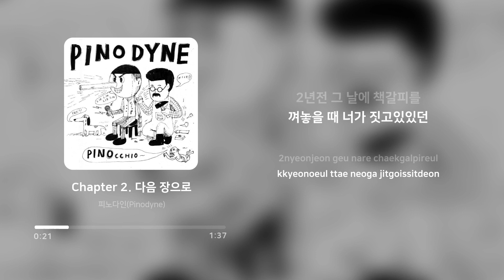피노다인 (Pinodyne) - Chapter 2. 다음 장으로 | 가사 (Lyrics)